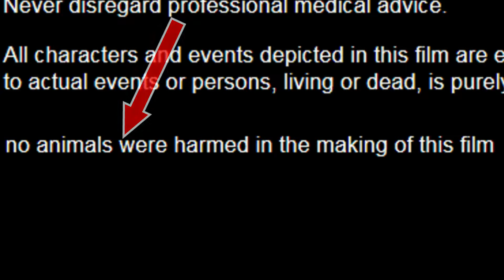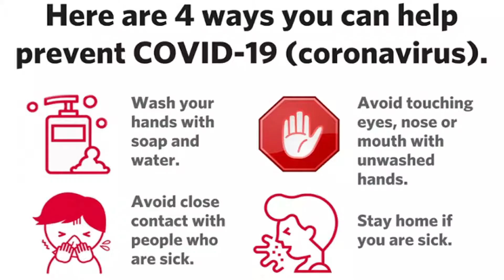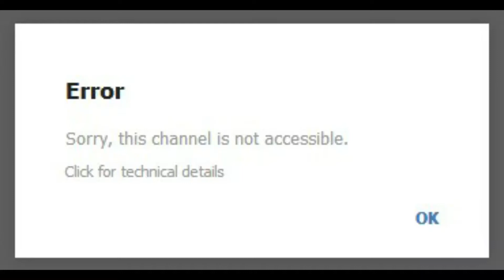Corona virus vaccine made by DHINCHAK POOJA | pooja new song roast | gone leaked MMS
This is a video in which i roast and make a fun of DhinchakPooja and her song Ho Gha Na Corona 100 Likes and I'll take selfie with pooja

This channel's purpose is to entertain people. I have no will towards anyone I make videos about.